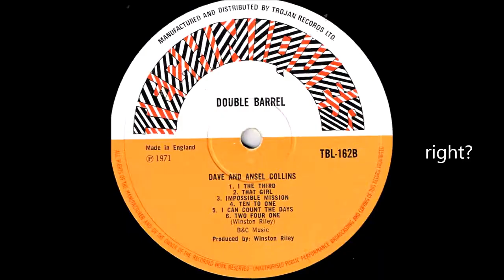Double Barrel DAVE & ANSELL COLLINS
Dave Barker is a session vocalist, and Ansell Collins, a keyboard player. They were working for producer Lee "Scratch" Perry in Kingston in the late 1960s and joined forces in 1970 for the reggae single "Double Barrel". Released in late summer by Techniques Records, part of the Trojan Records label, it topped the Jamaican and UK charts in May of the following year.

The follow-up release, the similarly styled "Monkey Spanner" also enjoyed international success. After cutting an album, Collins and Barker parted company; Collins becoming a session player and Barker, now resident in the United Kingdom, singing with several soul groups. They attempted a comeback in 1981 without success.